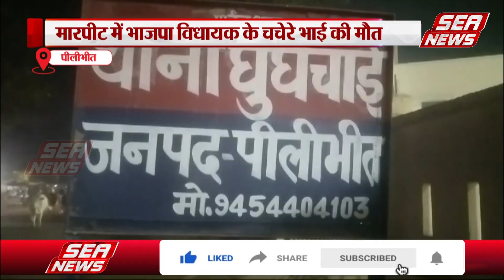लड़की भगाने को लेकर हुई मारपीट, एक की मौत | kidnapping | Girl | Fight | Sea News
पीलीभीत में किशोरी को जबरन घर से ले जाने को लेकर विवाद हो गया। एक पक्ष के लोगों ने दूसरे पक्ष पर हमला कर दिया। हमले में भाजपा विधायक बाबूराम पासवान के चचेरे भाई लड़की के दादा फूलचंद की मौत हो गई। इस दौरान बीच बचाव आए परिवार के अन्य लोगों पर भी धारदार हथियार से हमला करके घायल कर दिया गया । सूचना मिलने के बाद पुलिस मौके पर पहुंची। पुलिस ने शव को कब्जे में लेकर पोस्टमार्टम के लिए भेजा हैऔर जांच पड़ताल कर रही है।